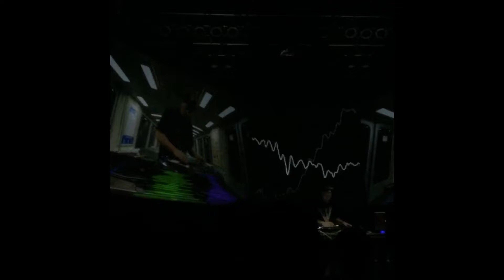DJ Shadow (6) (live @ 9:30 Club)